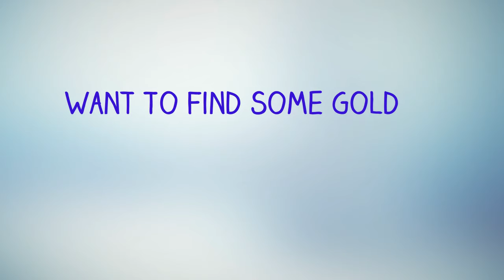Golden Spear Mine Paydirt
Try out this amazing gold paydirt from the Golden Spear Mine Nth Qld.

You'll find real gold some tin and some minerals.

Test your panning skills and have fun to see what you'll get in your pan.

paydirt
australian paydirt
gold
panning